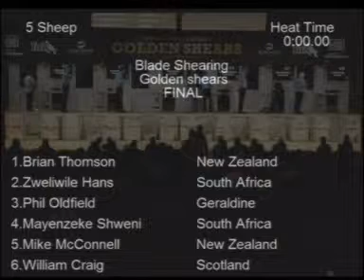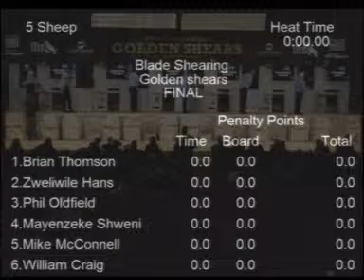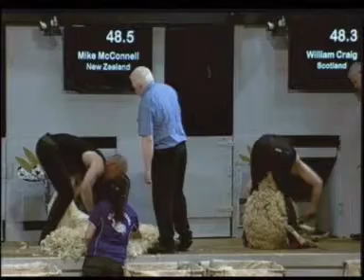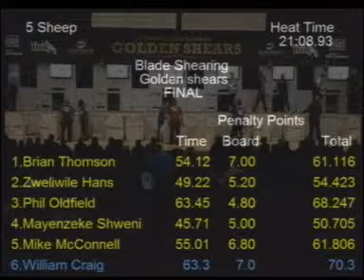Golden Shears 2012